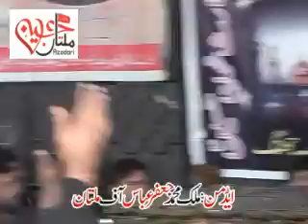Zakir Iqbal Khan Kandani " Majlis 20 Safar 2016 "